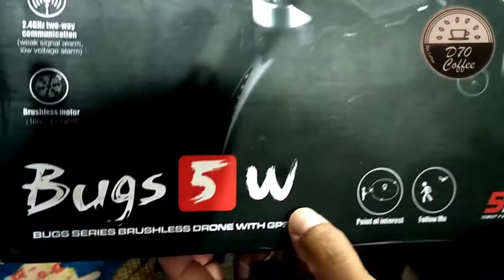Unboxing Drone MJX Bugs 5 W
Unboxing Drone Mjx Bugs 5 W peralatan untuk perang ngonten YouTube.

unboxing kado rayyanza,
unboxing kado ashanty,
unboxing angpao,
unboxing asmr,
unboxing angpao imlek 2024,
unboxing apple vision pro,
unboxing album,
unboxing apple watch series 9,
unboxing album kpop,
unboxing ayam import,
unboxing asus zenfone 10,
unboxing advan workplus,
a unboxing video,
ashanty unboxing kado ulang tahun,
asmr unboxing,
a54 5g samsung unboxing,
apple vision pro unboxing,
a24 samsung unboxing,
a34 5g samsung unboxing,
airpods pro 2 unboxing,
a05s samsung unboxing,
apple watch unboxing,
unboxing barbie,
unboxing blind box,
unboxing blind box miniso,
unboxing blind bag,
unboxing burung,
unboxing beyblade,
unboxing barang random,
unboxing boneka manusia,
unboxing barang,
unboxing barang unik,
blind box unboxing,
barbie unboxing,
blind bag unboxing,
beyblade unboxing,
birthday gift unboxing,
unboxing kado bubu,
be album unboxing,
black iphone 11 unboxing,
black iphone 15 unboxing,
blue iphone 13 unboxing,
unboxing ciki berhadiah,
unboxing cewek-cewek,
unboxing ciki berhadiah uang,
unboxing cupang female crowntail,
unboxing cewek-cewek di kamar,
unboxing channa,
unboxing case iphone,
unboxing cerutu,
unboxing case hp,
unboxing casing hp,
cahyaniryn unboxing kado pernikahan,
c55 realme unboxing,
camera unboxing,
c53 realme unboxing,
cookie swirl c unboxing,
c67 realme unboxing,
car unboxing,
csgo knife unboxing,
c33 realme unboxing,
channel unboxing,
unboxing dede gemes di kamar,
unboxing drone,
unboxing dji mini 3,
unboxing drone murah,
unboxing dji mini 3 pro,
unboxing durian terbesar,
unboxing drone e99 pro,
unboxing drum elektrik,
unboxing dji mini 2 se,
unboxing durian musang king,
di unboxing pacar,
di unboxing,
di unboxing suami,
di unboxing ayah,
di unboxing di hotel,
di unboxing serigala,
di unboxing di kamar,
di unboxing om om di hotel,
di unboxing cowok,
di unboxing putra kandung,
unboxing epson l3210,
unboxing egg surprise,
unboxing earphone bluetooth,
unboxing eggel terra 3 plus,
unboxing extra,
unboxing enhypen,
unboxing excavator rc,
unboxing egg,
unboxing emas antam,
unboxing elektronik,
enhypen album unboxing,
eilik robot unboxing,
emo robot unboxing,
e88 drone unboxing,
enhypen orange blood album unboxing,
enhypen dark blood album unboxing,
enhypen orange blood unboxing,
egg unboxing,
electric guitar unboxing,
unboxing album eve,
unboxing fuji,
unboxing figure anime,
unboxing fact check,
unboxing fairphone 5,
unboxing figure ultraman,
unboxing flash sale shopee iphone,
unboxing ferrari,
unboxing flip 4,
unboxing fujifilm xt100,
unboxing figure one piece,
fuji unboxing kado,
flower knows unboxing,
fold 5 unboxing,
flip 5 unboxing,
football boots unboxing,
fursuit unboxing,
flipper zero unboxing,
flip 5 samsung unboxing,
fake s23 ultra unboxing,
freedom 251 unboxing,
unboxing gitar listrik,
unboxing gopro hero 12,
unboxing gojo satoru,
unboxing gamepad x3,
unboxing google pixel 8 pro,
unboxing google pixel 5,
unboxing google pixel 7 pro,
unboxing glock 19,
unboxing gopro hero 11,
unboxing gitar murah,
gt 10 pro infinix unboxing,
unboxing hp,
unboxing hewan,
unboxing hot wheels mystery box,
unboxing hp iphone 15 pro max,
unboxing hp murah,
unboxing hp realme c53,
unboxing hp infinix hot 30i,
unboxing hp infinix note 30 pro,
unboxing hp itel a70,
unboxing hp itel s23,
hp unboxing,
hp unboxing aesthetic,
hp unboxing murah,
hp unboxing asmr,
hp unboxing laptop,
hot 30 infinix unboxing,
hot 30i infinix unboxing,
unboxing iphone 7 plus,
unboxing iphone xr,
unboxing jajanan berhadiah,
unboxing jodoh orang,
unboxing jajan berhadiah uang,
unboxing jam tangan smartwatch,
unboxing jbl partybox 310 indonesia,
unboxing jimat,
unboxing jbl go 3,
unboxing jajan berhadiah,
unboxing jawara predator,
unboxing jbl partybox 110,
unboxing kado cahyaniryn nikah,
unboxing kartu pokemon,
unboxing kado ulang tahun,
unboxing kado moana,
unboxing kado bibu nadya,
unboxing lol surprise,
unboxing lol,
unboxing laptop,
unboxing lego,
unboxing laptop hp,
unboxing laptop aesthetic,
unboxing luffy gear 5,
unboxing laptop asus vivobook,
unboxing laptop asus,
laptop hp unboxing,
unboxing misteri box,
unboxing macbook air m1,
unboxing mobil mobilan,
unboxing mainan banyak,
unboxing mainan anak-anak,
unboxing macbook air m2,
unboxing make up unik,